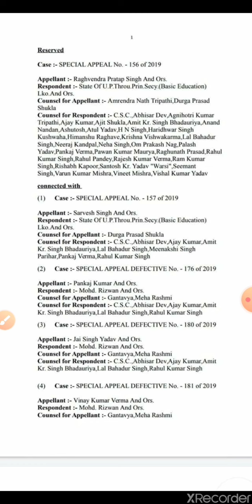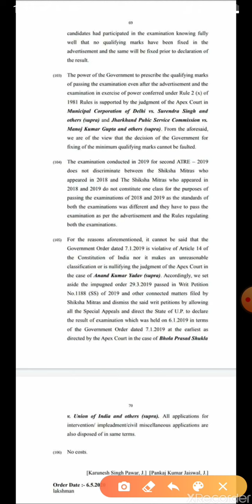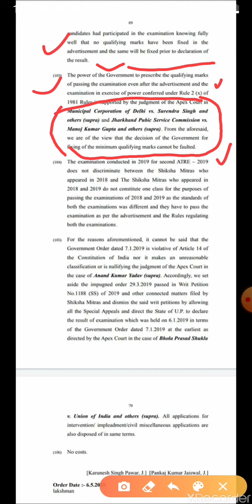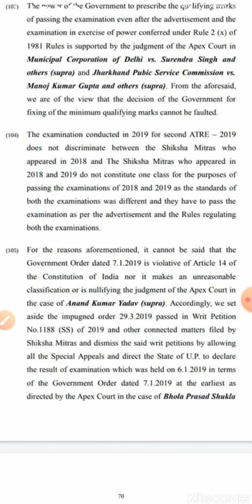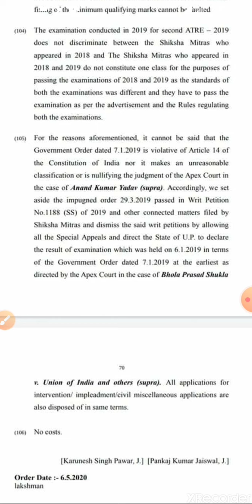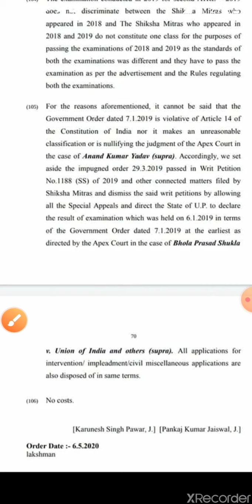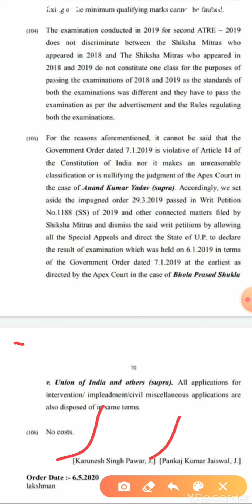69000 bhartee 90/97 order upload (69000 शिक्षक भर्ती आर्डर अपलोड विश्लेषण)